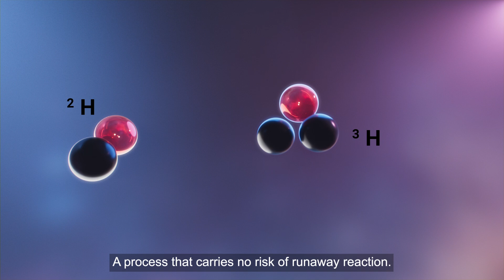Helical Fusion "Helix KANATA" -World's First Steady-State Net Power Fusion Plant -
The fusion reactor developed by Helical Fusion is based on the stellarator design—a magnetic confinement approach that enables inherently stable, continuous plasma operation.
Unlike pulsed approaches such as tokamaks or laser-based fusion, the stellarator has a proven track record of steady-state operation, backed by decades of experimental data.
Our concept builds on nearly 70 years of Asian research, particularly at the National Institute for Fusion Science (NIFS) , home to the Large Helical Device (LHD)—one of the world’s most advanced stellarator facilities.
By applying this scientific legacy to modern engineering and manufacturing, Helical Fusion aims to deliver the world’s first commercially viable stellarator for electricity generation.